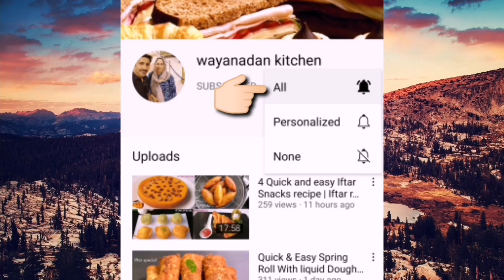10 Minutes Variety Snacks recipe | Instant Evening Snacks | Simple Kozhi kaal | Malayalam